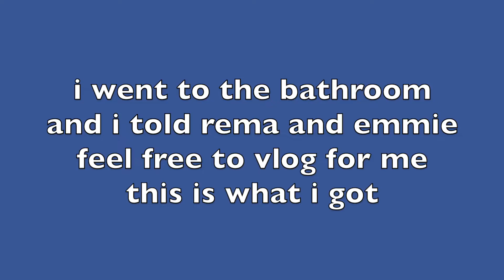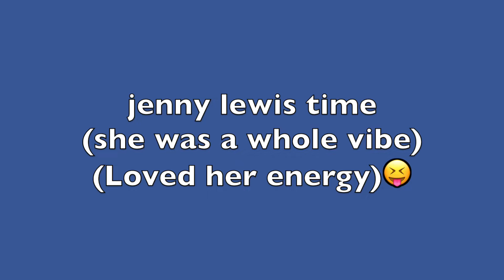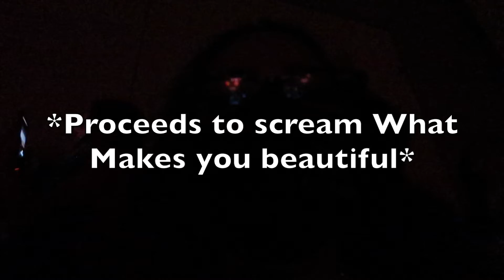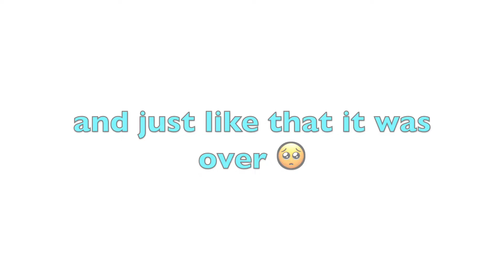SEEING HARRY STYLES FINALLY (LOVE ON TOUR VLOG) !!!!!!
Heyyy guys
Hope you liked the new video where I went to my first concert back after 2 years of not having it and cried and screamed lol enjoy

As always stay strong don’t hate just love